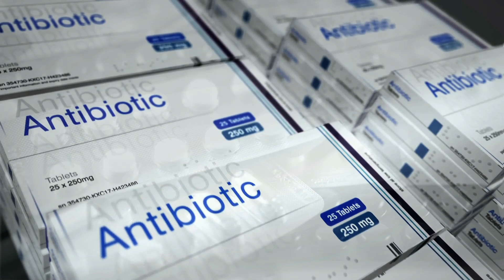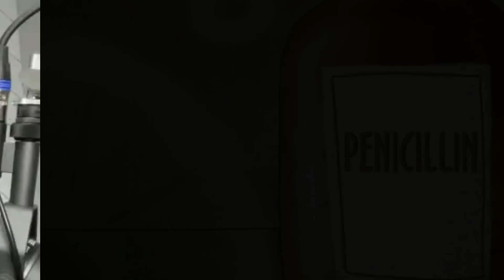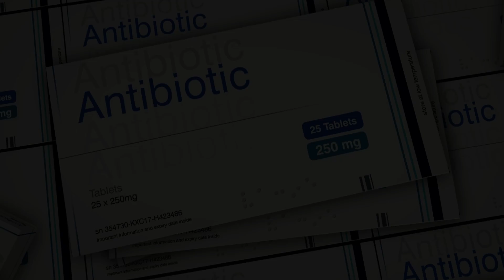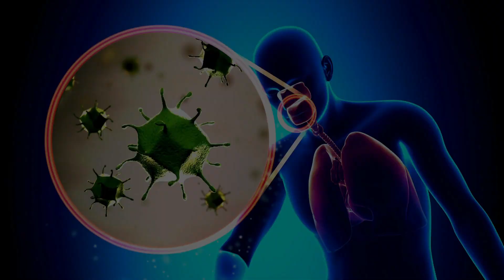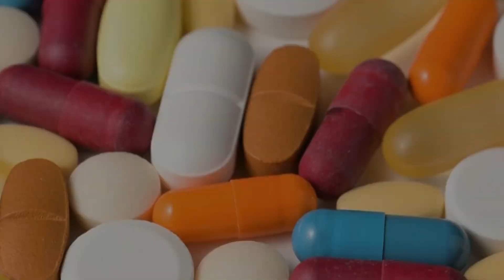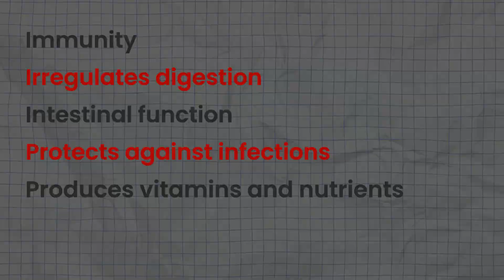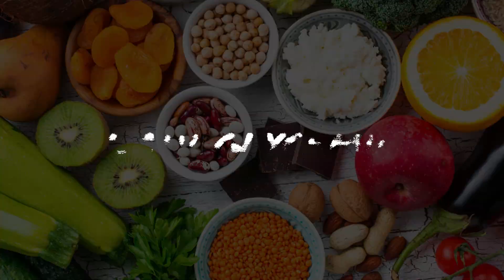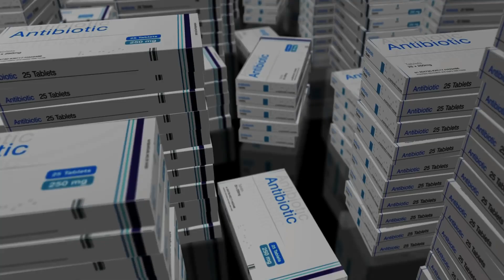Antibiotics: Good or Bad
Antibiotics have undoubtedly saved lives, but there is a price to pay. Especially if you use them too much

Did you know that just one course of antibiotics can wipe out up to 50% of your gut bacteria? And that imbalance in your microbiome can lead to a host of health issues, from digestive problems and autoimmune disorders to mental health challenges and MORE

It's time to question everything you thought you knew about antibiotics and their impact on your health

The Knew Method Live is a show broadcast live by Dr. Efrat Lamandre every week with the express purpose of providing free, factual, and practical functional medicine tips to help people prevent disease naturally. Through giving healthy nutrition tips, tips on intermittent fasting, managing stress through diet, and advocating self-improvement for her patients, Doctor E hopes to help you take control of your health destiny and become the GameChanger in your life.

00:00 The Knew Method Live
01:00 What are antibiotics?
04:50 The dangers of antibiotics.
07:38 Do you need antibiotics for that?
10:50 Keep your microbiome on point
13:50 How to take antibiotics the right way